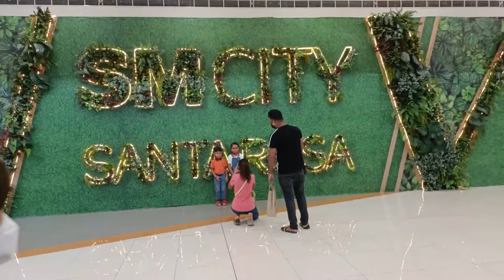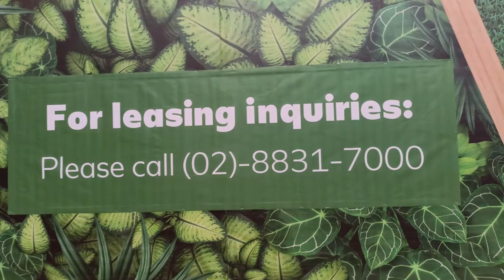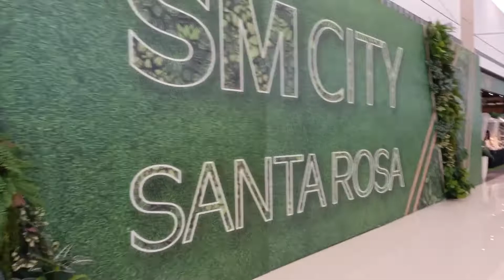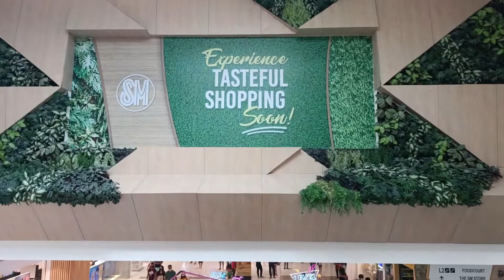Malling sa SM Starosa